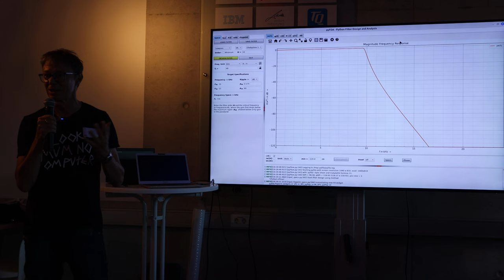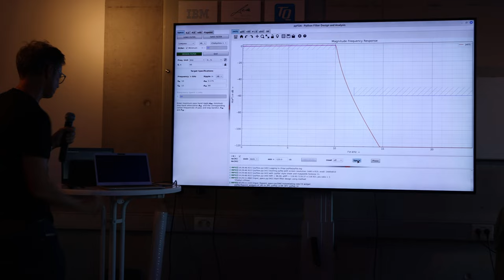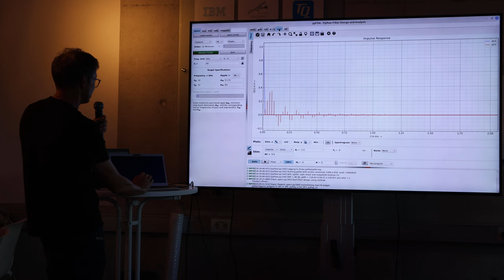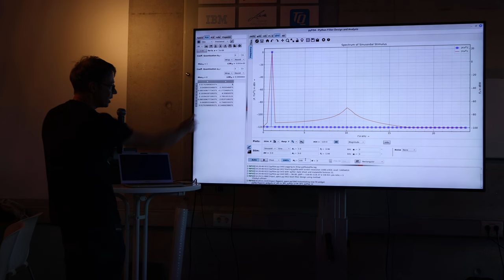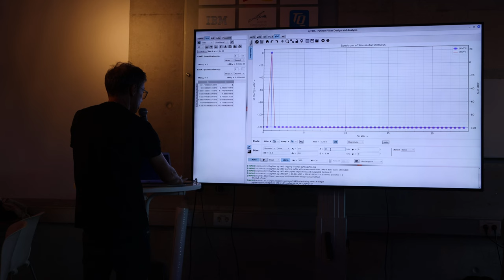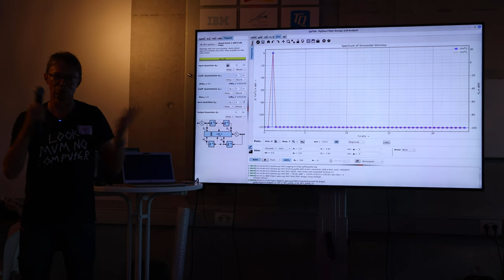pyfda: Python Filter Design and Analysis (Christian Muenker)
Presentation with a live demo of the open source software pyfda with a user-friendly GUI. After a general introduction, some of the features will be highlighted that are useful for FPGA or microcontroller design.